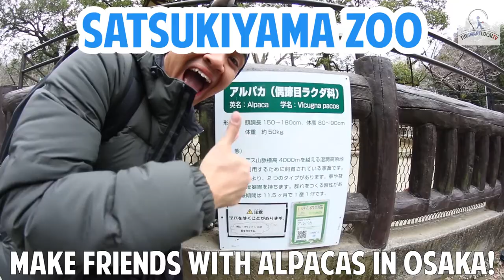Make Friends With Alpacas in Osaka!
Get up close and personal with friendly animals at Satsukiyama Zoo, the 2nd smallest zoo in Japan! We made friends with several animals native to Australia such as alpacas and wallabies at the zoo, due to the city’s close relations with Launceston, Tasmania.

Address: 2 Chome-5-33 Ayaha, Ikeda, Osaka Prefecture 563-0051, Japan

Editor: Tay Hui Zhi
Models: Audrey Faith, Fauzi Aziz, Chris Soh, Nurul Asyiqin Grande